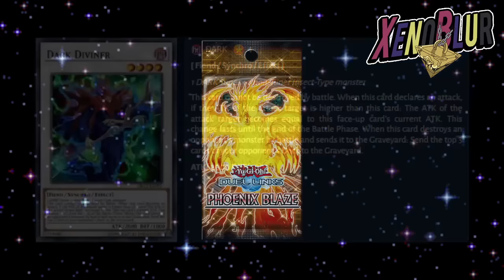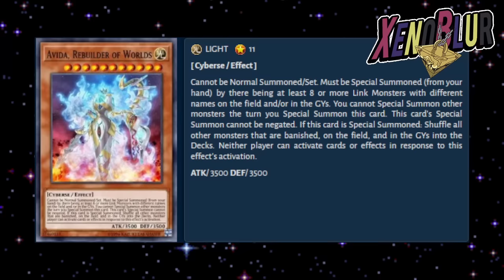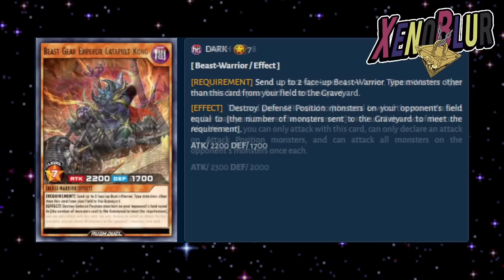OTRA ESTRUCTURA RUSH!? y Otra Bundle Speed!! FILTRACIONES | Yu-Gi-Oh! Duel Links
Filtraciones del ultimo mantenimiento con lo que parece una nueva estructura y mas bundles de la nueva caja